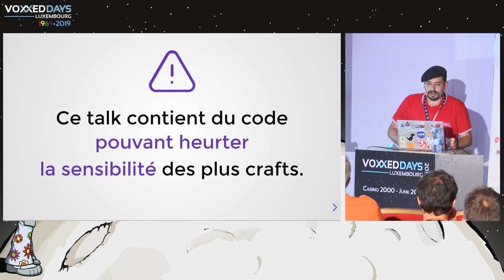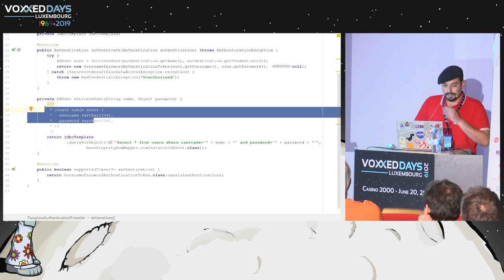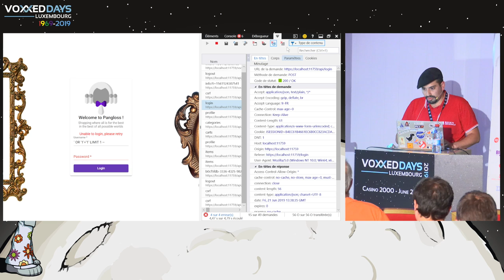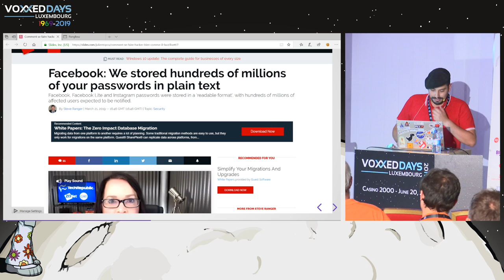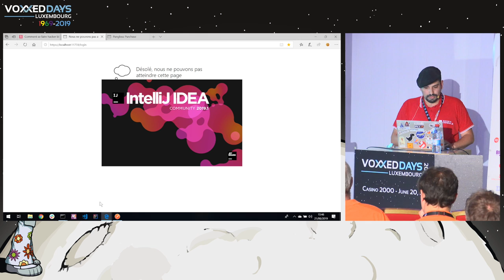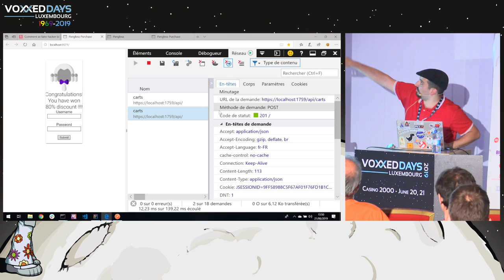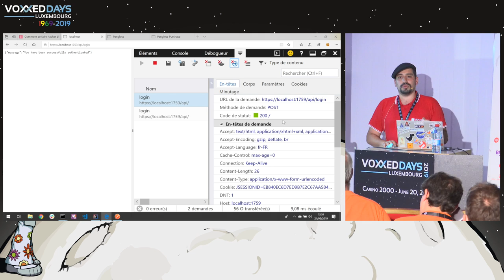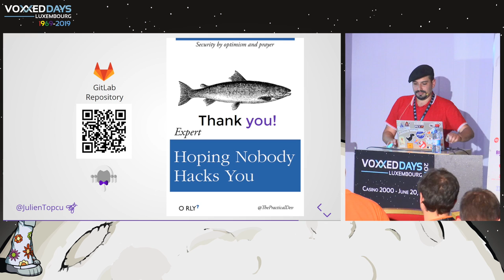Comment se faire hacker bien comme il faut! - La version courte - Julien Topçu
Room: Amiga
Type: Tools-in-Action
Title: Comment se faire hacker bien comme il faut! - La version courte
Speaker: Julien Topçu (Société Générale & OWASP Fundation)